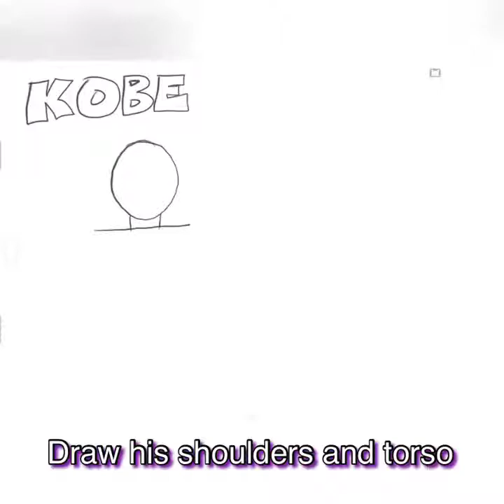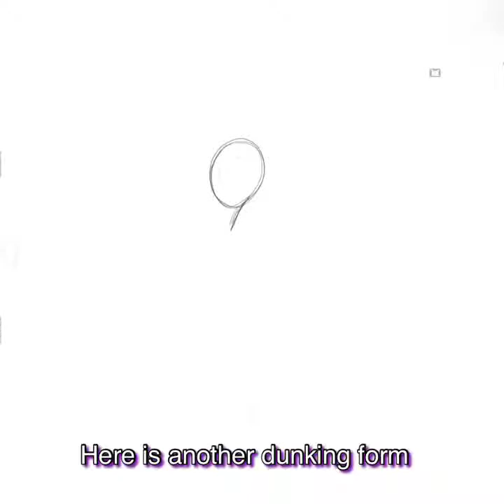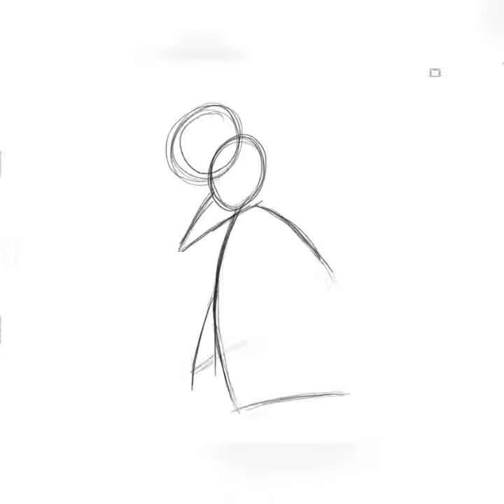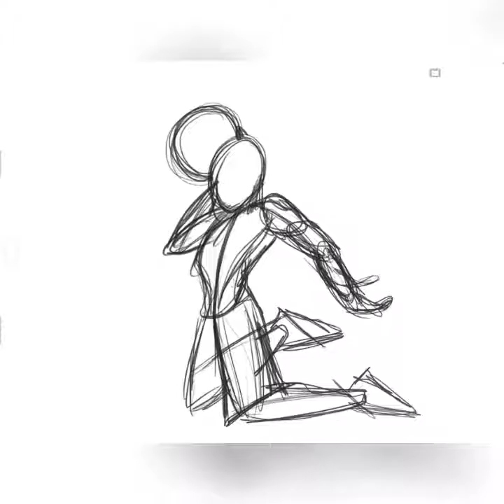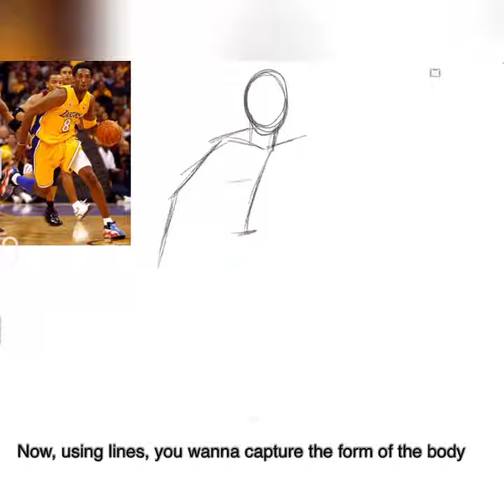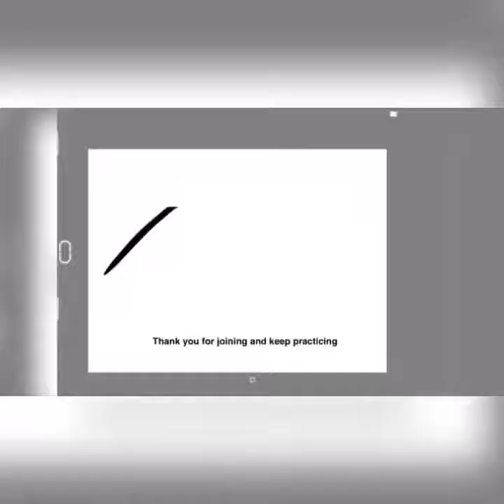Art Lesson - Drawing Kobe - All Levels